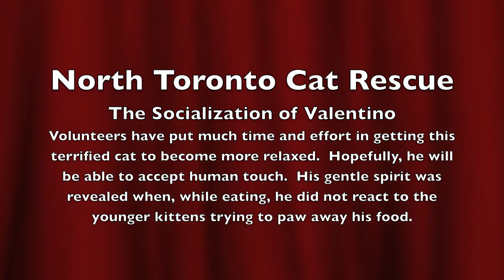North Toronto Cat Rescue - Socilalization of Valentino: Feral? No, just very frightened.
Valentino was rescued by one of our volunteers. He would growl and lash out with lightning speed claws if you came near his crate.  You've come a long way, kiddo.